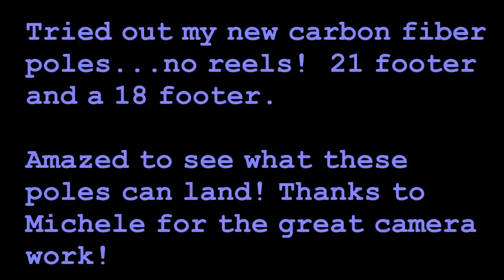Trout & Salmon fishing with a pole!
Tried out my new 21 ft and 18 ft carbon fiber poles...as in no reels!  What  a blast.  Light enough to enjoy the 8 inch trout but powerful enough to land two nice silvers!

Great rods for kids.  Great fun for adults!  We caught rainbow trout, Dolly Varden, and cohos!